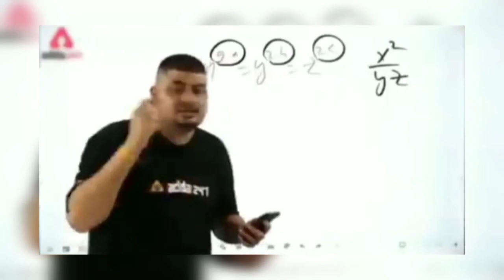Gloo Wall Skin Kyu Nahi Mili 😭| FFWS Rewards Kyu Nhi Mile |Ffws redeem code today | FF redeem code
FFWS LIVE WATCHING 700K MAIDSTONE COMPLETE | FFWS LIVE WATCHING | FREE FIRE REDEEM CODE TODAY | FFWS

YouTube search related 👇🌹

ffws finals redeem code
ffws live watching rewards
today new redeem code
21 may live watching rewards
live watching rewards free fire
700k live watching redeem code
400k live watching redeem code
gloo wall skin kaise milega
ffws emote kaise milega free fire
free fire world series 2022
free fire eSports india redeem code
ffws gloo wall skin redeem code
live watching rewards aaj kaise milega
live watching kha par dekhna hai
aaj 700k live watching kaise pura kare
aaj gloo wall skin kaise milega free fire